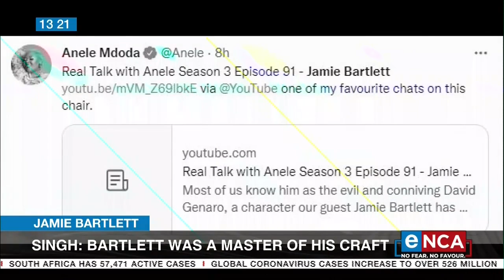Jamie Bartlett | Singh: Bartlett's passing leaves a huge void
Tributes are pouring in for well-known South African actor Jamie Bartlett who died at the age of 55. Internationally acclaimed film-maker, Anant Singh worked closely with Jamie Bartlett and shared his memories with eNCA's Masego Rahlaga. Courtesy of DStv403